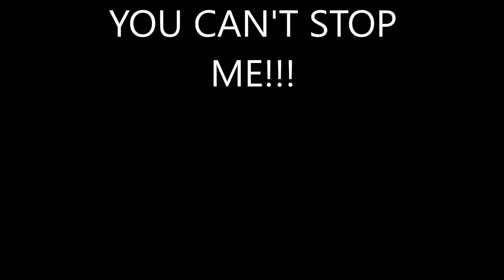Eli Kohl football highlights 2016